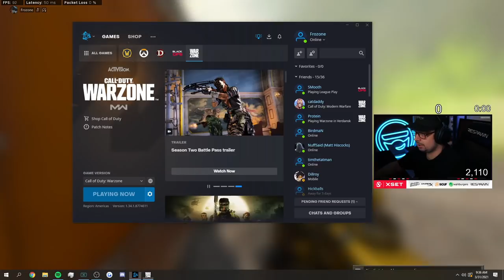MY Random Duo was a HACKER and ACCUSES ME of HACKING! (Cold War Warzone)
Guys, my random due was a hacker and was walling and openly admitted it, the goes on to accuse ME of hacking as well!